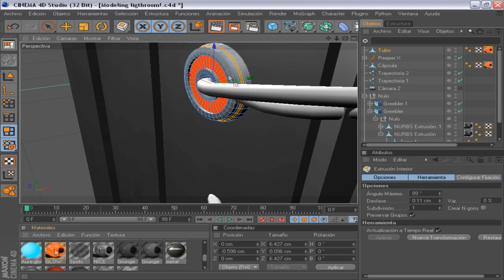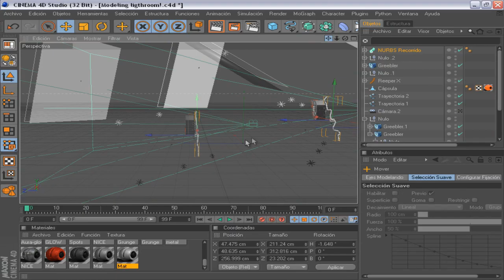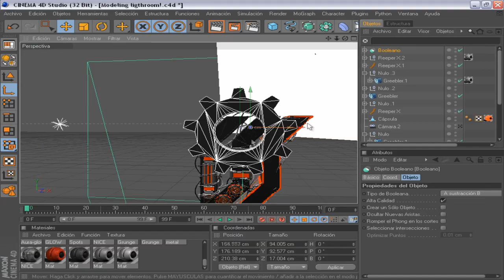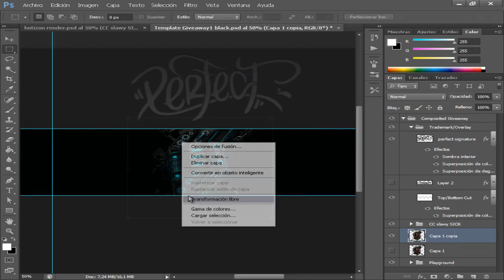InsideUnivers | P3rfect + Joined Thrust + OpTicAbstracts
Hi guys today I bring you a speed art of a bg for insideunivers hope you like! :D